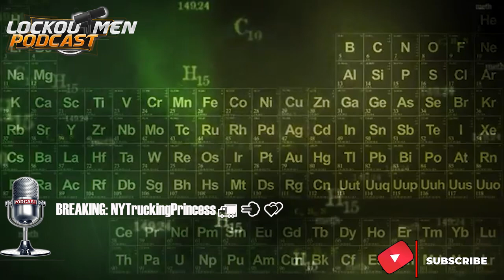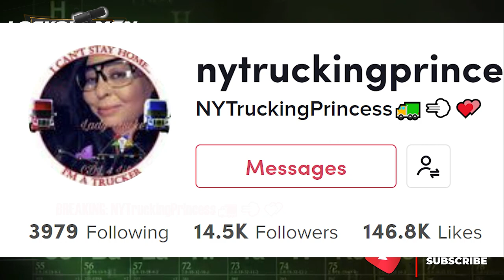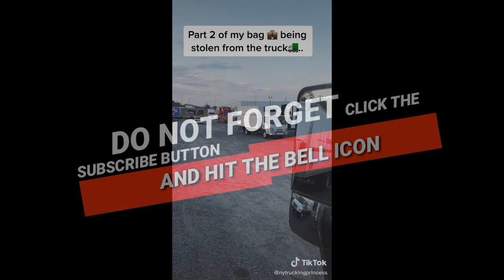I Had To File A Police Report Who Is So Heartless| Breaking Truckers: @ NYTruckingPrincess🚛💨💕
In Today’s Episode of Lockoutmen Podcast Show: Lockoutmen is Breaking Truckers on the podcast today we’re Breaking TikToker @NYTruckingPrincess🚛💨💕